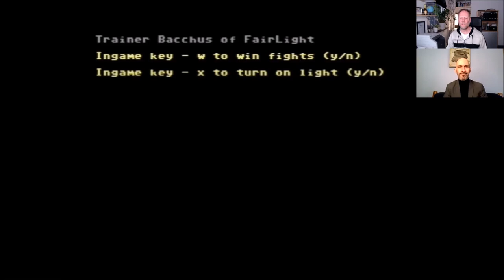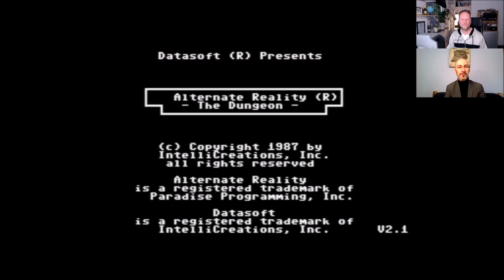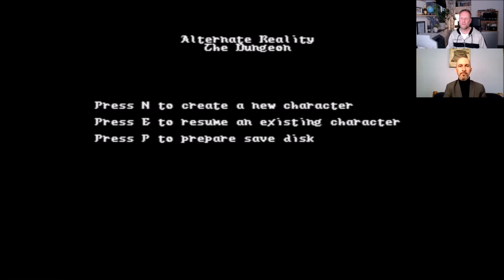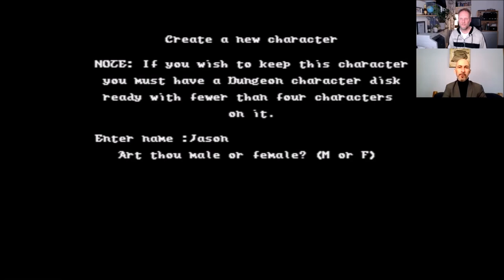FairLight TV #1, Alternate Reality - The Dungeon (C64 Talk)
With Pontus ' Bacchus' Berg and Jason Compton.

Talk the in's and out's of Alternate Reality - The Dungeon on the Commodore 64.

Intro video:  Zo0lon